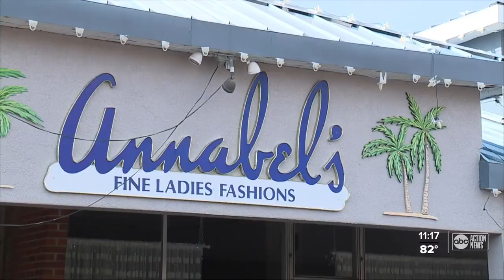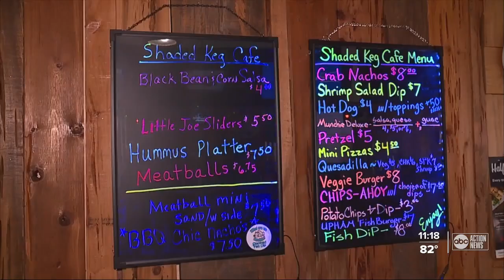Businesses near St. Pete Beach launch 'Locals Appreciation Month'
St. Pete Beach businesses are holding a "Locals Appreciation Month" to show appreciation for customers who shop local.